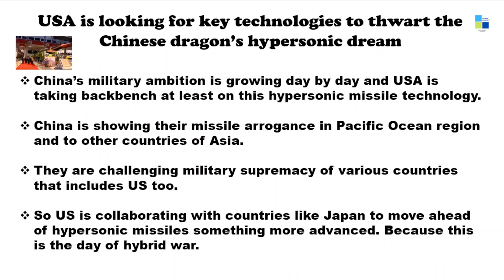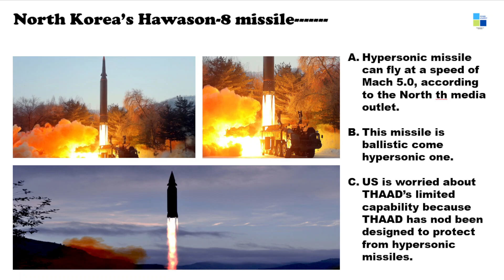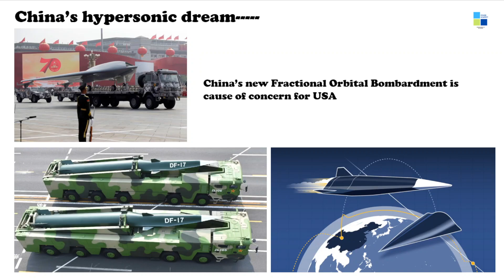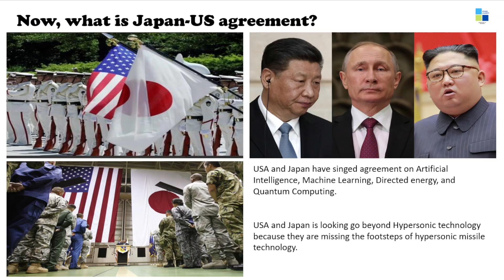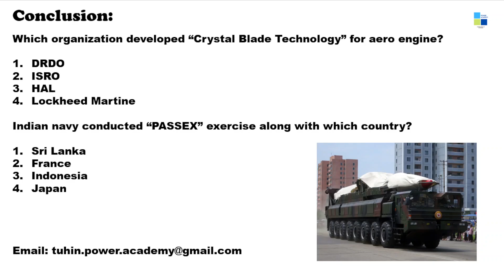USA is looking to key technologies to thwart the China's hypersonic dream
USA is basically trying to go beyond hypersonic dream because USA is already behind of Russia and China also North Korea decisively. North Korean matter is different because they claim so many things but where they got those technologies only they know.
USA is basically concerned of China's advancement in hypersonic programme because during the testing they have came up with some new technological breakthrough.
China have developed Fractional Orbital Bombardment system which is a really good advancement in technological sphere. So, two Pacific nation Japan and USA came to an agreement to work on Artificial intelligence, Machine learning, directed energy and Quantum computing. These two countries are also trying to develop more advanced space program.